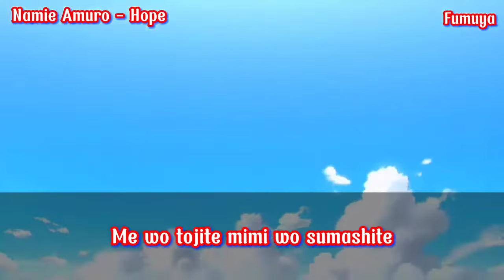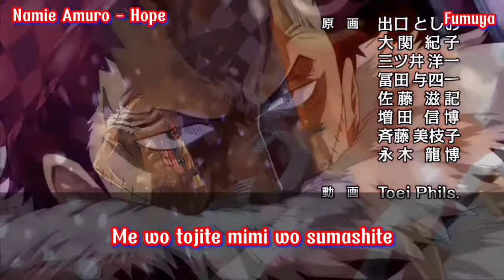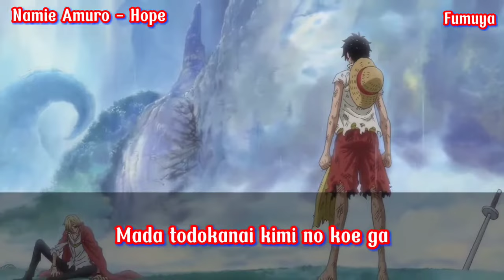One Piece Opening 20 ( Namie Amuro ) Hope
Kimi he no omoi ga takanatte
Kagiri naki chikara umareru
Motomeru naraba doko made mo
Kawaranu kizuna furikazasou
We are hope

Kimi to honki de kokoro butsuke atta yorokobi mo
Waraikorogete namida kawakashita setsunasa mo

Tsunagi awasete kaze no naka
Aa Hatameiteru yo takaku takaku

Why sagasu koto wo akirameta no
Why hitori tatakai tsudzukeru no
Nee donna mirai kakugo shita no
Yume wa mou te ni shita no

Tomadou naraba kono sekai ni
Sotto inorou yoru ga akeru you ni

Me wo tojite mimi wo sumashite
Sagashidasou kimi no kotae wo
Kawaranu kizuna furikazasou
We are hope

Aoku hiroi sekai no hate ni
Kimi to mezashita ibasho ga aru
Susumi yuku kouronara
Tooi mukashi mou kimete ita

Kimi to deatte kotoba kawashita ano hi no koto
Itsuka issho ni yume wo kanaeru tte kimeta koto

Meiga no you ni mune no naka
Kagayaite iru yo tsuyoku tsuyoku

Cry shinjiru mono wo mamoru tame ni
Cry jibunrashiku warau tame ni
Nee hitorikiri de seou mae ni
Kono te wo tsukande yo

Kawaranu kizuna furikazasou
We are hope

Mada todokanai kimi no koe ga
Muryoku na mune wo oshitsubusu
Boku wa kimi wo motomete iru kara
Hikari sashikomu asa wo shinjite iyou

Michi wa kanarazu tsudzuite iru yo
Mada mita koto no nai umi he
We are hope

Kimi to kaeru beki basho ga aru
Bokutachi wa eien ni
Tooi mukashi sou kimete ita